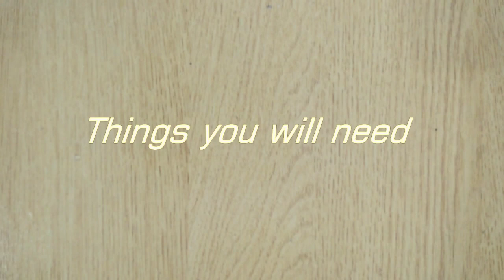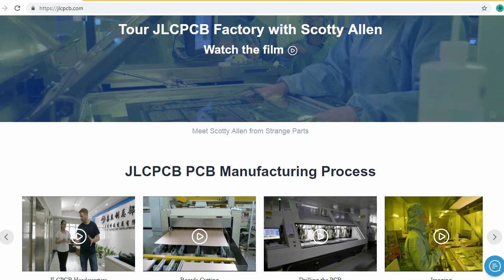How to Make Door Bell Alarm at Home Very Easy, JLCPCB Project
How Does a Starting Capacitor Work on a Motor?
What does a Resistor do in a Circuit?
How to Make Temperature Sensor Circuit using Thermistor?

.Air Conditioner not blowing cold air but running or ac cooler not working

How to Fix If Your Bathroom Fan not Working But Light is